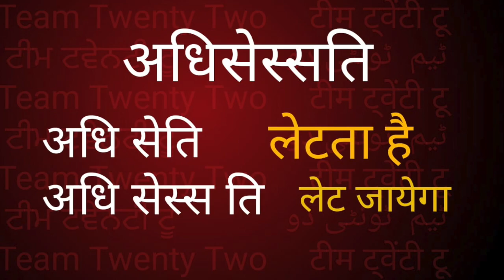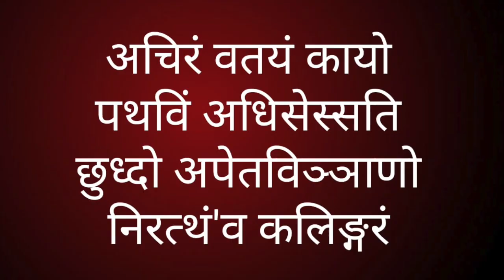Dhammapada41 धम्‍मपद 41 ਧਮਮਪਦ 41 دھمپد||Team Twenty Two||pali|सुधीर राज सिंह